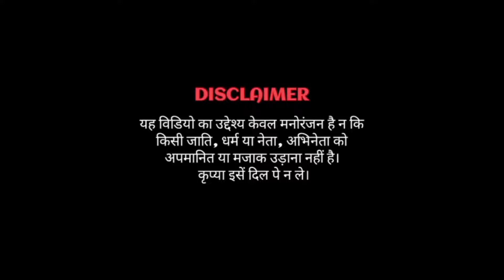Chumma Song|Vicky Vidya Ka Wo Wala Video| Rajkumar R|Triptii D|Pawan S|Yogi,Modi Funny Dance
Chumma

Chumma song

Chumma song paswan singh

Chumma song reaction

Chumma song rajkumar rao

Vicky vidya ka wo wala video

Vicky vidya ka wo wala video song

Mere mehboob song

Rajkumar rao

Prity dimri

Melody version

O meri cutie tere hothoun ki send kar photo  mein miss karu chumma tera